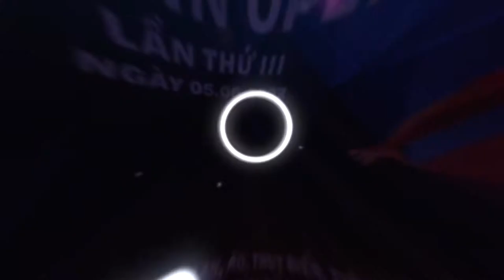Berlin Open 2022 Moment - Vietnam Badminton Community in Berlin - Germany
Berlin Open 2022. - Badminton Tournament of the Vietnamese community with the participation of players from many countries in Europe!

If any owners has an issue with any of the uploads please get in contact  and it will be deleted immediately. Thank you for your coopertation.
© Created & Edited by Mr O - Ocean Studio